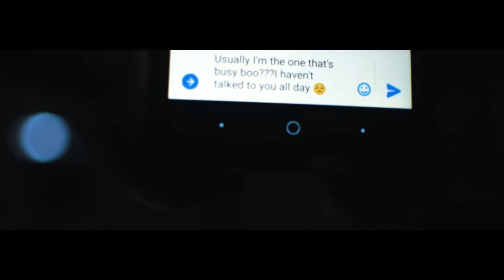Jimmy Irvin-"I Need A Rose"-Directed By Jimmy Irvin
Artist:Jimmy Irvin
Song:I Need A Rose
Produced By:Jimmy Irvin
Album:The Machine
Directed By:Jimmy Irvin
*Lyrics*
(INTRO)
You Need I'll Show
I Need A Rose.
So Many Things I Would Do
Can't Feel No One But You
           (Hook)
I Swear Your The Truth
It's True You Know What To Do
It's True You Know What Your Doing. X2
                          (VERSE)
I Remember The Days When You Was Down
Everyday Still Now Im Still Down
Every time I look For You You Ain't Around
Every time You Want Me Around Girl Im Around
I Know We Don't Talk On The Phone
(As Much As We Should)
But I Hope
( We Good)
Come Home
(Come)
No Gone
(No Done) X2
(Bridge 2)

But I Hope
( We Good)
Come Home
(Come)
No Gone
(No Done) X2
(Outro)